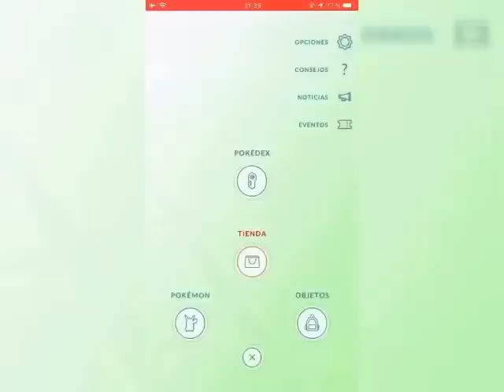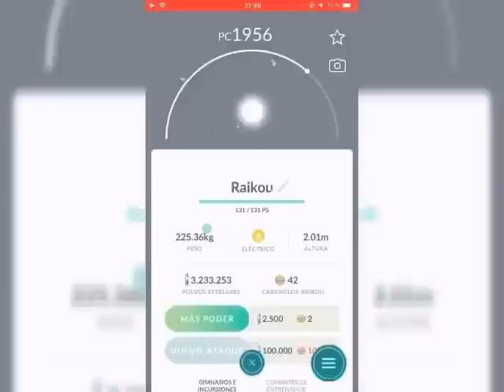NINGUN shiny Alola ni RAIKOU: pokemonGO nos sorprenderá con MEWTWO SHINY